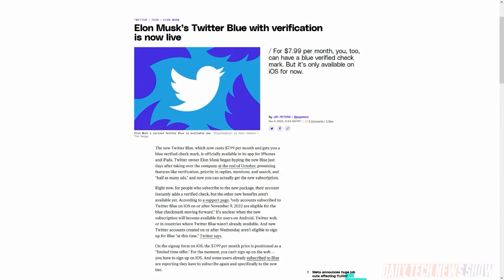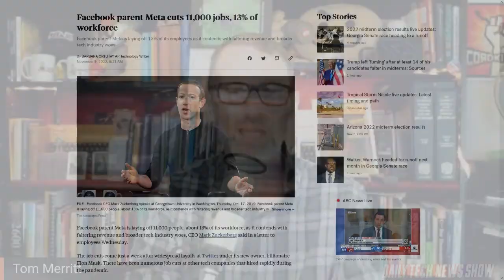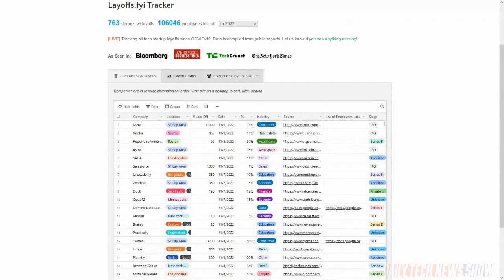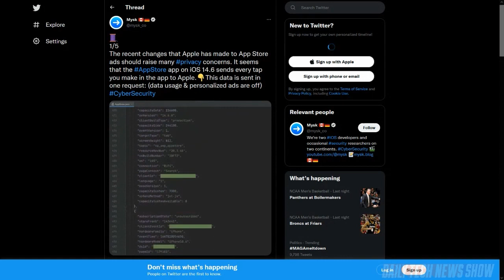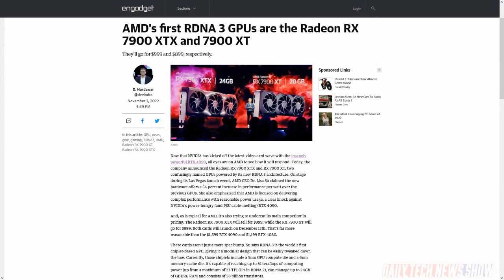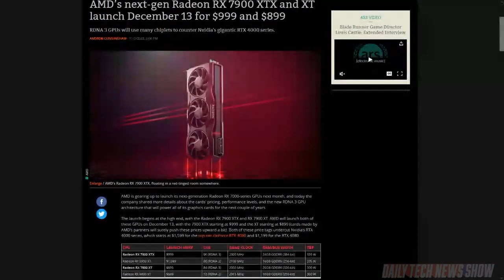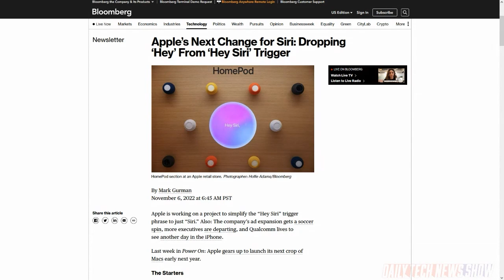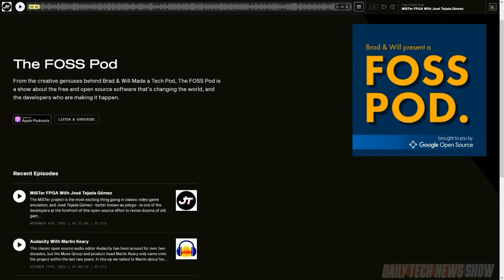New Graphics Cards? Wait and See - DTNS 4393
AMD’s RDNA 3 powered Radeon RX 7900 XTX and 7900 XT hit the shelves next month. Are they worth waiting for and should you even consider them? Plus Meta is laying off 13% of its workforce or about 11,000 people. Is this a sign of a bigger issue at the social media giant? And Security researchers found evidence that several of Apple’s first-party apps seem to report data even with iPhone analytics turned off.

Starring Tom Merritt, Sarah Lane, Scott Johnson, Will Smith, Roger Chang, Joe.

Today’s guest:
Scott Johnson

Next guest:
Chris Ashley